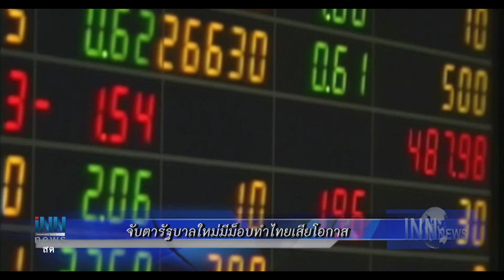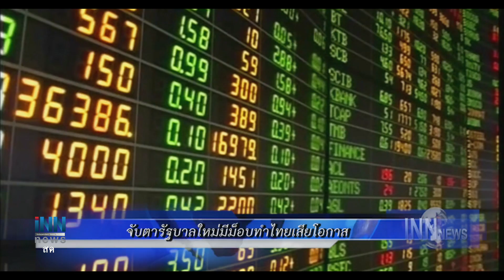ข่าวต้นชั่วโมง 17.00 น. (31-3-62)